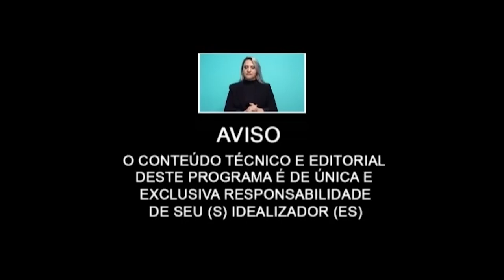Importância Proteção LABIAL e teremos também DERMAPLANING você sabe o que é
Importância Proteção LABIAL com Josiane Almeida de Alvarenga da LABORDERM e teremos também DERMAPLANING você sabe o que é , com a Biomédica Esteta Adriane Comin.
 Os lábios têm uma pele fina e não possuem glândulas sebáceas, o que os torna mais suscetíveis à desidratação. A falta de hidratação adequada pode levar a lábios secos, rachados e doloridos. O uso regular de protetores labiais ajuda a manter a hidratação, prevenindo a perda de umidade dos lábios.
Os lábios estão expostos ao ambiente externo e, portanto, são afetados pelas condições climáticas. O frio intenso, o vento e a exposição ao sol podem causar danos aos lábios. Os protetores labiais ajudam a criar uma barreira protetora contra esses elementos, mantendo os lábios seguros e saudáveis.
Os lábios são propensos a queimaduras solares, especialmente porque a pele dos lábios é fina e menos pigmentada do que o resto do corpo. A exposição prolongada ao sol sem proteção adequada pode resultar em queimaduras dolorosas nos lábios e aumentar o risco de desenvolvimento de câncer de pele nos lábios. Os protetores labiais com fator de proteção solar (FPS) ajudam a prevenir danos causados pelo sol.
 Lábios saudáveis e bem cuidados contribuem para o conforto e a aparência estética geral. Lábios secos, rachados ou feridos podem causar desconforto ao falar, sorrir ou comer. O uso regular de protetores labiais ajuda a manter a suavidade e a maciez dos lábios, melhorando o conforto e a aparência.
Os lábios rachados e secos podem desenvolver fissuras e feridas que podem se tornar portas de entrada para infecções bacterianas ou fúngicas. O uso de protetores labiais ajuda a manter os lábios hidratados e protegidos, reduzindo o risco de infecções.
Em resumo, a proteção labial é importante para manter a hidratação, prevenir danos causados pelo clima, proteger contra queimaduras solares, melhorar o conforto e a aparência estética, e prevenir infecções. Utilizar um protetor labial regularmente, especialmente com FPS, é uma prática essencial para cuidar da saúde dos lábios. Use produtos da LABORDERM .
O Dermaplaning é um procedimento estético realizado na pele do rosto para remover o "vellus hair" ou "pêlos faciais" (aqueles pelos finos e claros conhecidos como "penugem") e também a camada superficial de células mortas da pele. Durante o procedimento, um instrumento cirúrgico delicado, como um bisturi ou uma lâmina, é utilizado para deslizar suavemente sobre a superfície da pele, removendo o pelo e as células mortas.
O objetivo principal do dermaplaning é proporcionar uma pele mais lisa e suave, além de melhorar a textura e o brilho geral do rosto. O procedimento também pode ajudar na aplicação mais eficiente de produtos para cuidados da pele, permitindo que eles penetrem melhor na pele. O dermaplaning é frequentemente realizado por esteticistas ou dermatologistas em um ambiente clínico.

É importante notar que o dermaplaning não é o mesmo que a depilação tradicional, que remove os pelos da raiz. No dermaplaning, os pelos faciais são apenas removidos superficialmente, sem afetar a raiz ou o crescimento dos pelos. O procedimento é geralmente considerado seguro, mas é importante ter um profissional qualificado para realizá-lo, a fim de evitar danos ou lesões na pele.